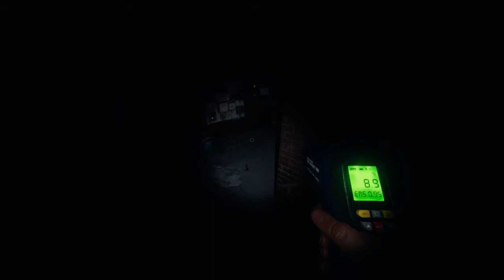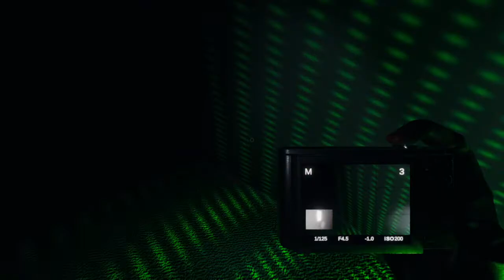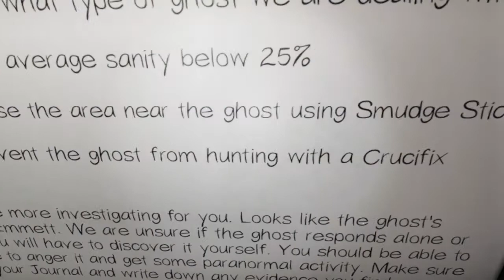Shad and Muha Plays Phasmo: RISKY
This could have really went bad. BUT TEAMWORK.